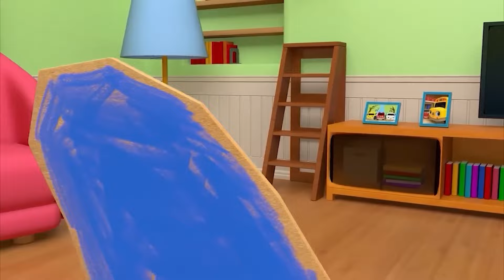Wheels on the Bus - Baby songs - Nursery Rhymes & Kids Songs